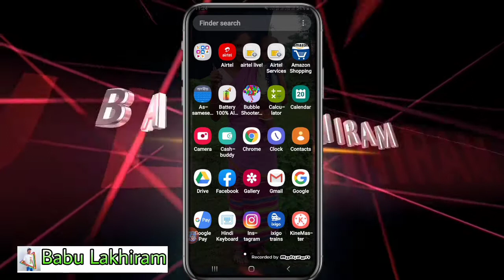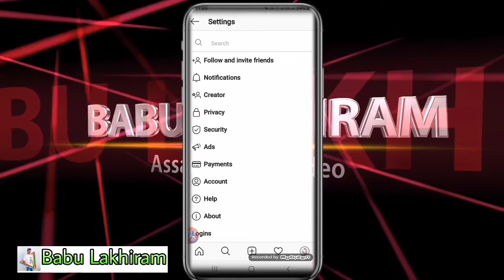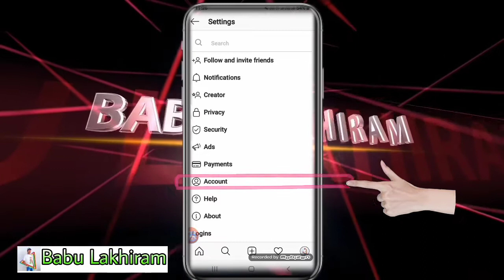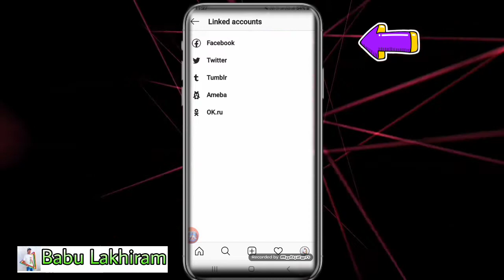Facebook + Instagram (link) // New Santali Video ..2021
🙏My channel :-
*New santali Dance video
*New Santali Cover Video
*New Santali Video News
*New Santali technical Video
* New Santali apps News video